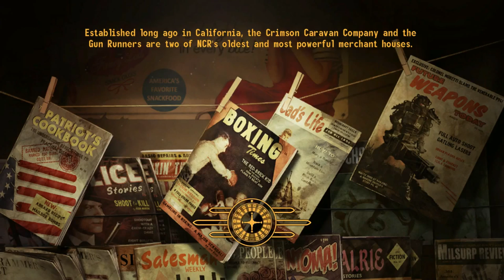Fallout NV Mistakes Were Made + Fallout 4 Giveaway!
Looks like I didn't have to kill the big guy... tough.